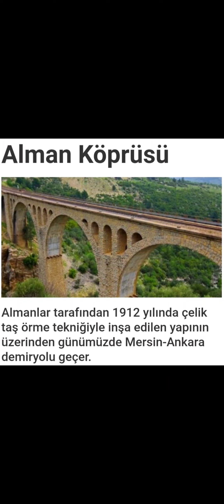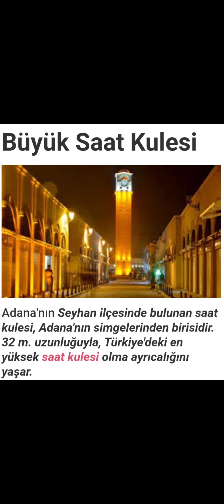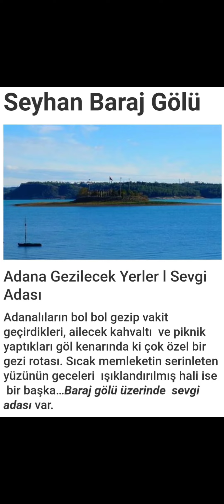Adana da gezilecek yerler